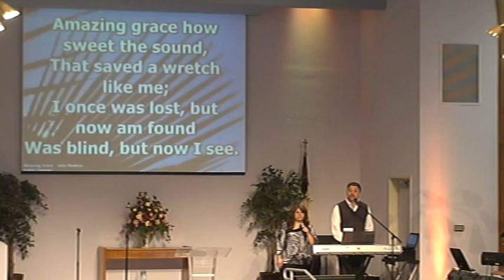2012.02.26 Music WABC.mpg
Todd Phillips of Redemption leads our Music and Worship at White Avenue Baptist Church of Pomona, CA 91766